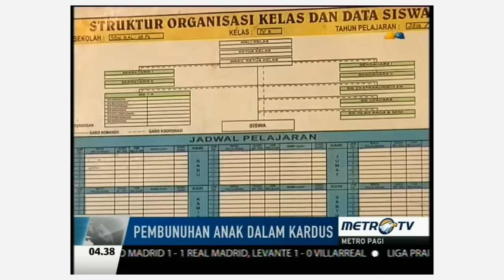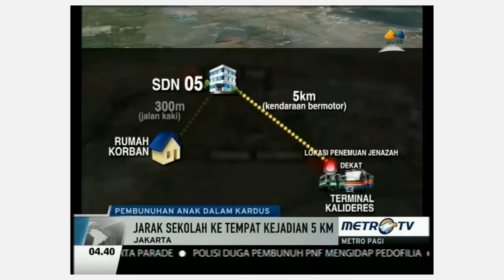Berita Hari Ini : Polisi Buru Pelaku Pembunuhan Anak Dalam Kardus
Saluran youtube ini berisi berita-berita terupdate yang diperoleh dari berbagai media TV Nasional dan acara-acara talk show di tv.

Jangan lupa juga untuk like, komentar, dan kritikannya untuk saluran ini ^_^